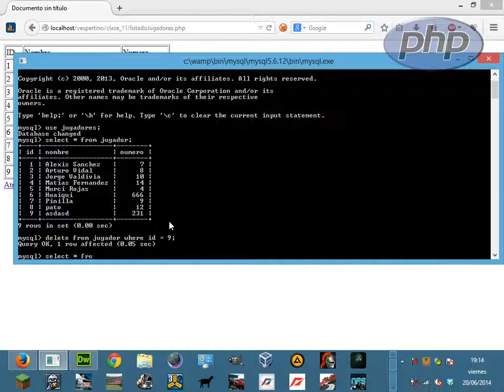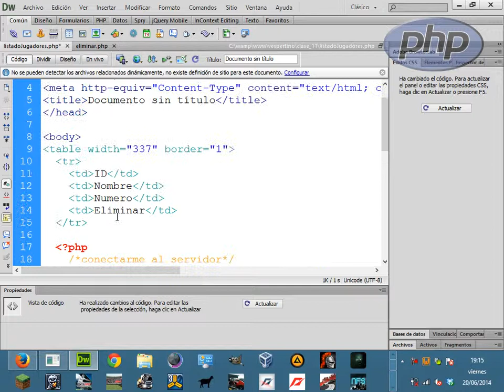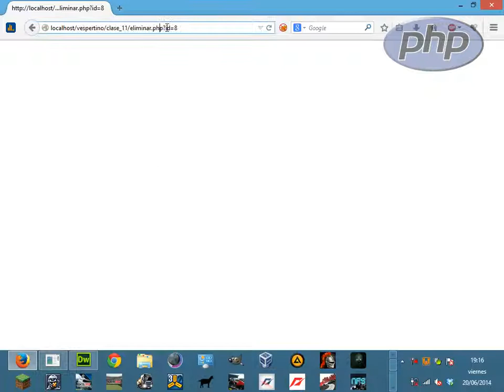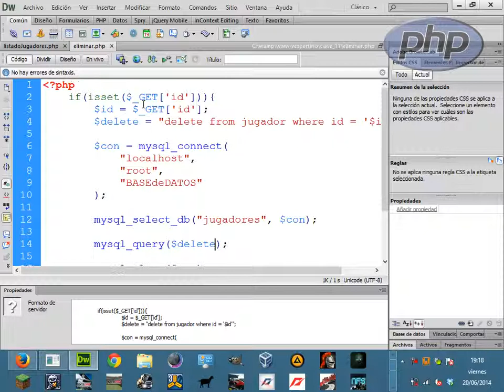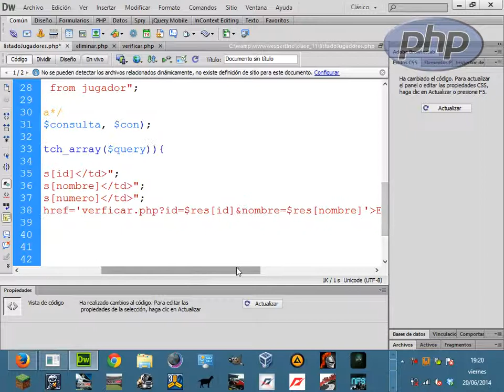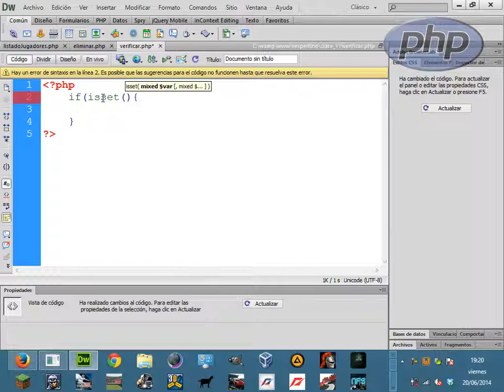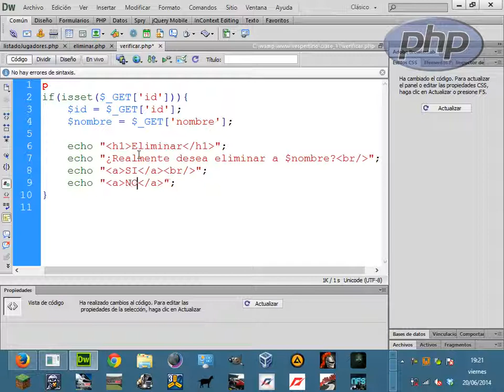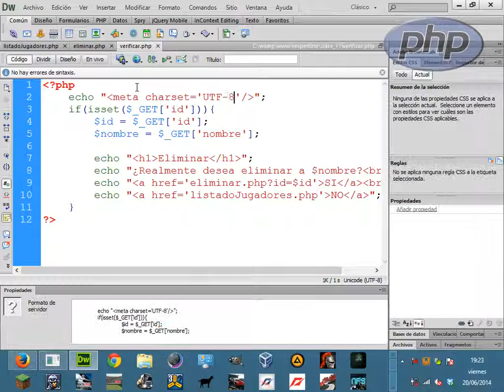[PHP básico] 12.- Mysql y PHP [Eliminar]